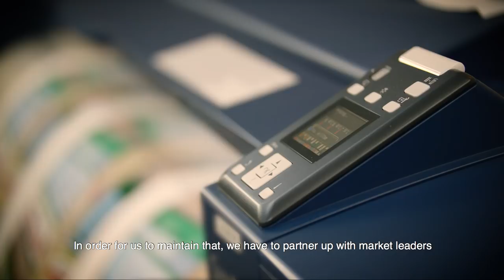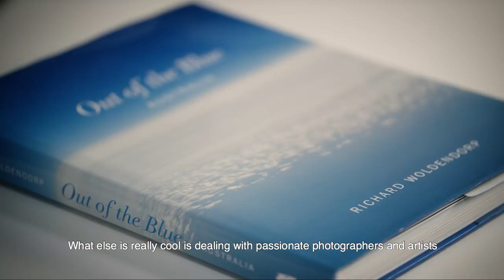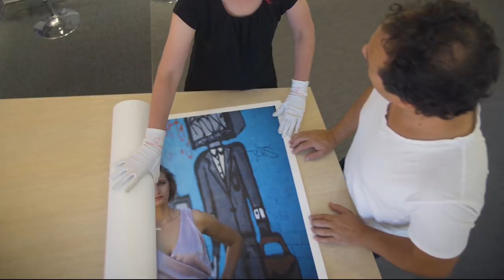Fitzgerald Photo Imaging | The Epson Business Edge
General Manager and owner of Fitzgerald Photo Imaging, Paul Maietta, talks about how Epson supports his business; day in, day out.